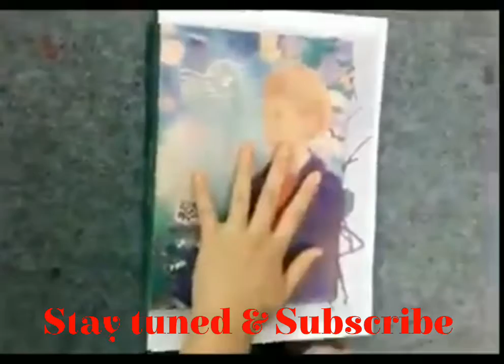Painting with Thread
Thread painting to give your cloths and paper whole new look.